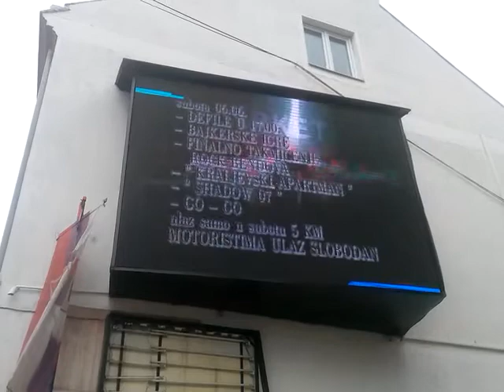Reklama na video bimu Bike Fest Prnjavor 2015.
Reklama za naš Bike Fest Prnjavor 2015. na video bimu u centru našeg grada.